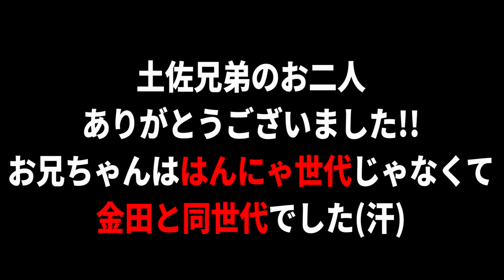【土佐兄弟コラボ】イヤイヤヨゲームやってみたら“はんにゃが超ザコ”だった...【はんにゃ金田】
質問・疑問、「はんにゃ金田のこのシーンが見たい」などコメント欄にお願い致します!!

○土佐兄弟さんとのトリプルコラボ動画はコチラ!!○

『【はんにゃ金田コラボ！】高校あるある集〜イキってるヤツ編【TikTok】で7億回以上再生された高校生あるある動画まとめ【高校生ゆうきの日常】【はんにゃ金田SHOW】』

『【はんにゃ金田コラボ！】高校なしなし集〜休み時間編⑤【TikTok】に載せ始めた高校生なしなし動画まとめ【高校生たくやの日常】【はんにゃ】』

○土佐兄弟さんのチャンネルはコチラ!!○

『土佐兄弟の青春チャンネル 』

『土佐兄弟の放課後チャンネル 』

○出演していただいた土佐兄弟 卓也さんのSNSはコチラ!!○

○出演していただいた土佐兄弟 有輝さんのSNSはコチラ!!○

○ちなみに!!○
もはや元ネタのFischer’sさんの“イヤイヤヨゲーム”動画はこちら!!
『【大流行】イヤイヤヨゲームやってみたら大勢出てきて大爆笑www』

○背中を押してくれた中田さんとの動画はコチラ!!○
『【15:改革】初コラボ！オリラジあっちゃんがはんにゃ金田をガチ分析』

○金田哲公式SNSはコチラ!!○

▼おすすめの再生リストはこちらから▼

はんにゃ金田SHOWは毎週 火・木：土20:00の週３更新!!
※コラボ動画投稿などで前後する場合はございます
※新型コロナウィルス感染拡大防止の対策を十分にとり撮影を行なっております